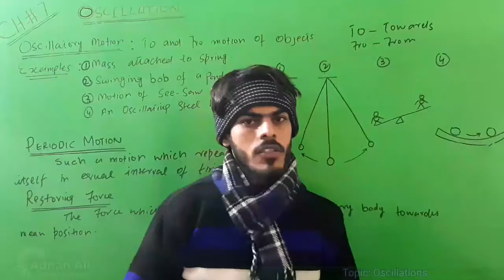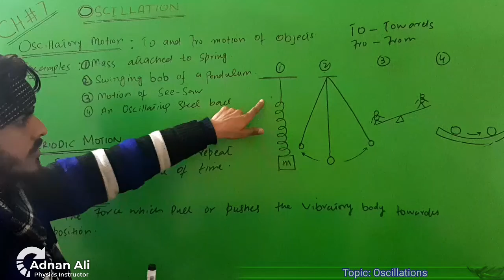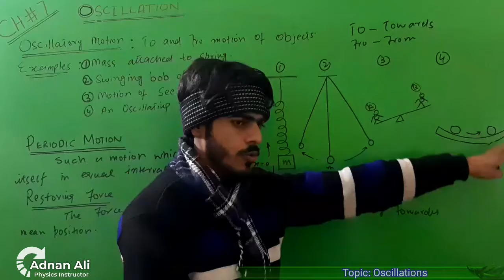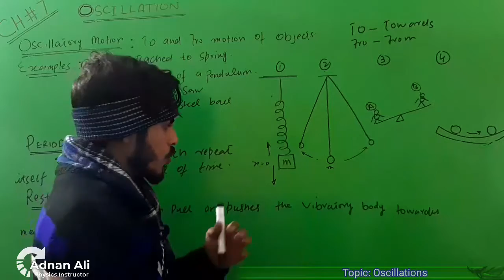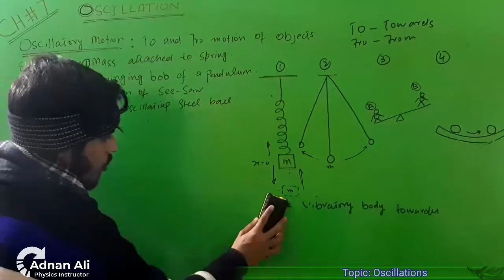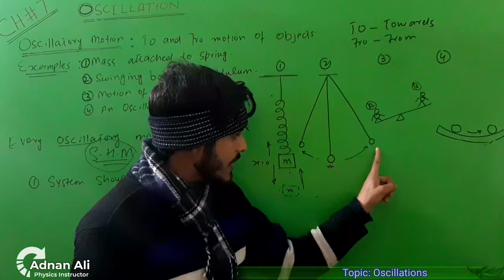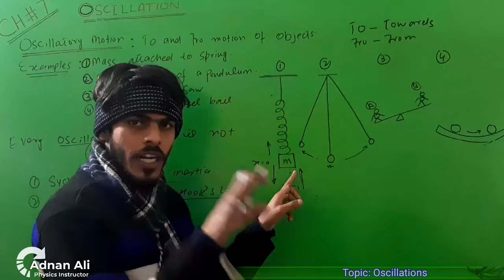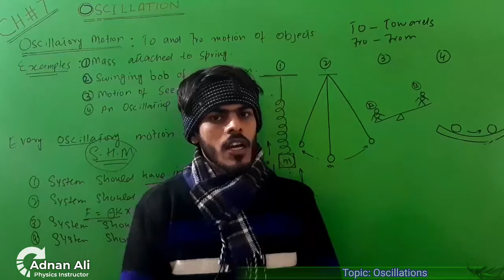Oscillation physics class 11 | introduction chapter 7 | first year Physics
This video is about the lecture of oscillation physics class 11.